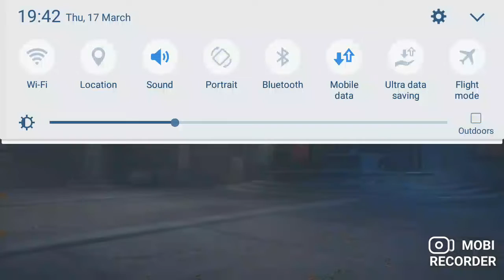free fire video head sot